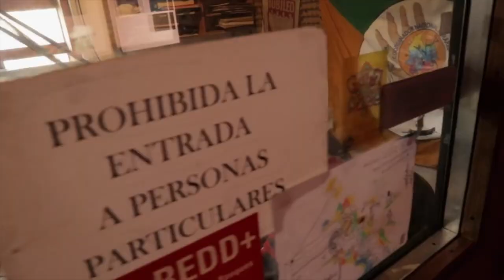Damien Rice, JFDR, Sandrayati on “Song for Berta”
Damien Rice, JFDR, and Sandrayati joined forces to bring “Song for Berta” to Geneva.

We are proud to have interviewed these gifted artists and to shine a light on the importance of defenders who protect our planet – take a look! ✊

Credit: Goldman Environmental Prize